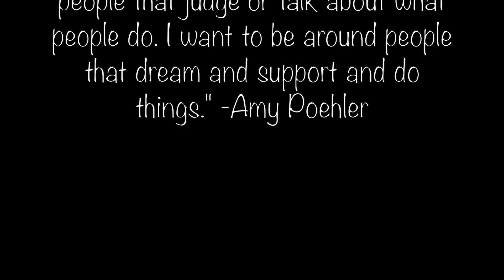do things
snippets from: Screwface Capital by Dave
Earned It (SLOWED) by The Weeknd
Can't Take My Eyes Off of You by Lauryn Hill
Can't Take My Eyes Off You (Aiivawn Lofi Remix)